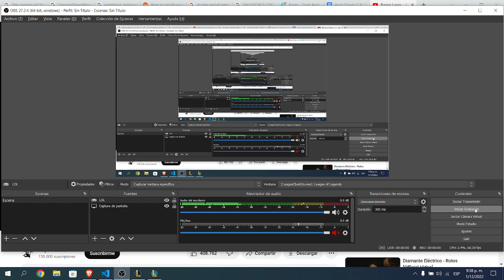Leona - League of legends - (ARAM) - 020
Galio
The Diva
Ashe
Wilro
Leona
McDaxter
Senna
LordVaatys
Fizz
NomiNara
Garen
xXNOXIANOXx
Kha'Zix
PANQUEDEMOTA
Hecarim
1up Sh1zaZeppeIi
Blitzcrank
roxxito nwn
Viego
DANTE578